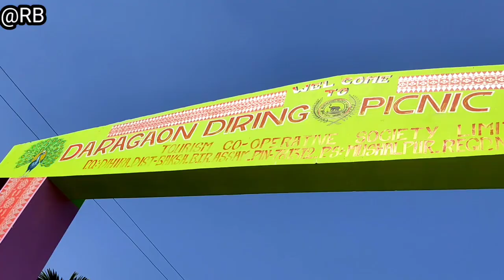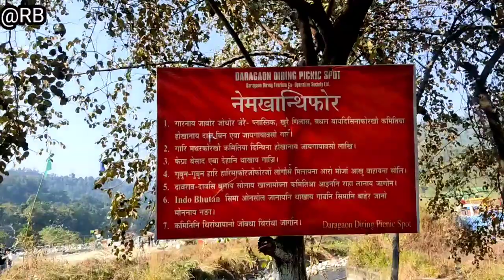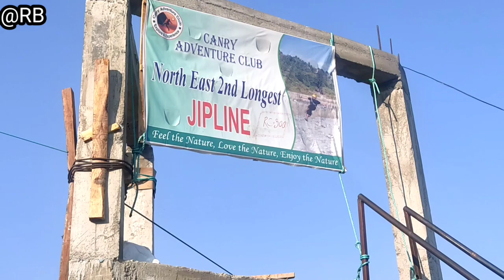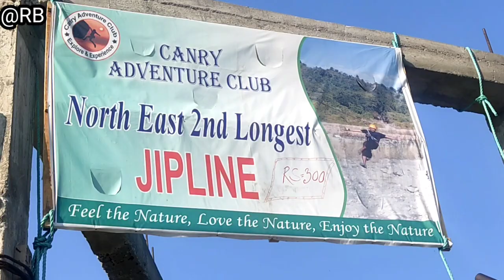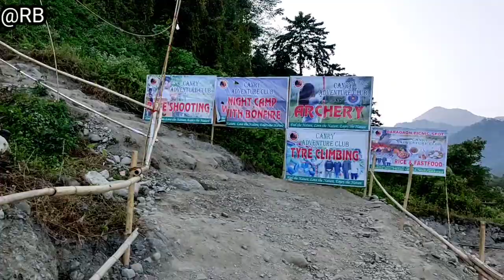North East 2nd Longest Zip line at Daragaon, Baksa//Family picnic 😍😍